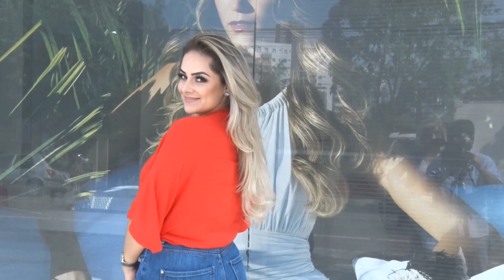Mega Hair - Técnica da tela aberta na Jack Simonéia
Você pode realizar o sonho de ter um cabelão!
Apresentamos a novidade MEGA HAIR COM TELA ABERTA.
O principal diferencial desta técnica e  a preservação da saúde do fio.
Ela é usada tanto para o alongamento como apenas para dar volume.